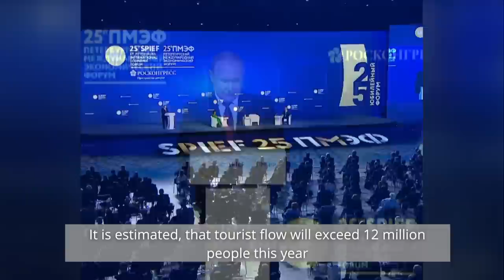Meanwhile in russia: tourism to Siberia and partnership with Taliban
Saint-Petersburg International Economic Forum this year is outstanding. Couple of real countries instead of 143 several years ago, participants from terrorist organisations, and a lot of excuses about the war in Ukraine.
But the bitter part is - the Kazakhstan's president speech. Seems like russia has lost one more ally.
In the end putin asked russian families to have more children.
What happened to the previous ones???